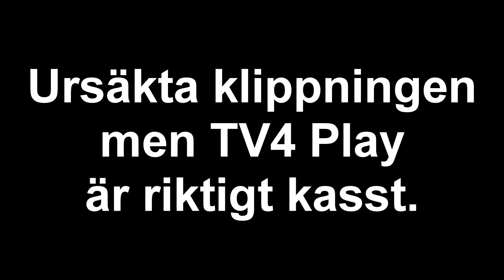TV4:s partiledarutfrågning del 2 - SD, C, V och L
Andra dagen av TV4:s partiledarutfrågningar, med Jonas Sjöstedt (V), Jimmie Åkesson (SD), Annie Lööf (C), och Jan Björklund (L).